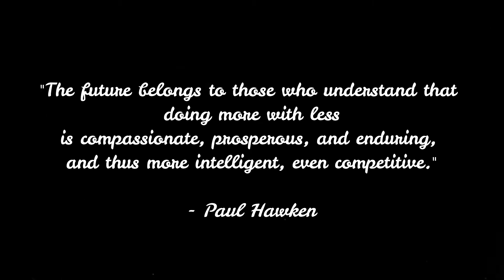Zero Waste Vegan Grocery Haul | Free the Spinach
If you have tried my recipe, I'd love to know if you enjoyed it.

Do visit my instagram account @the_gardenofeve for poetry, (nature) photography and authenticity

I would love to connect!